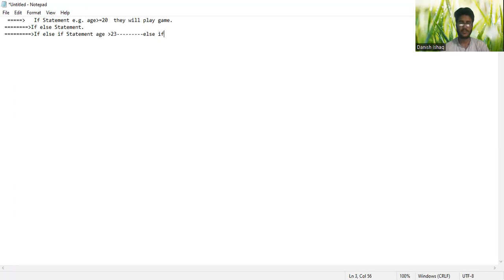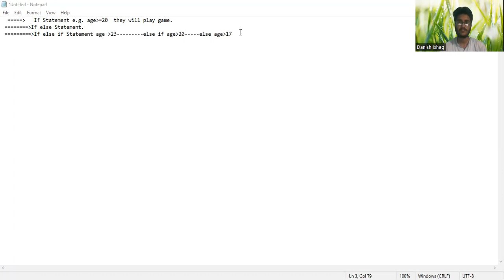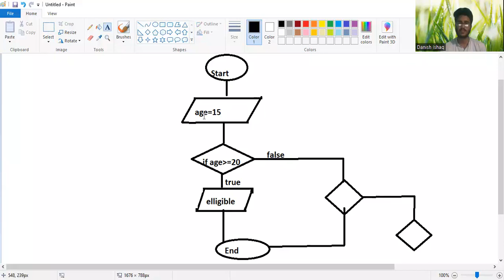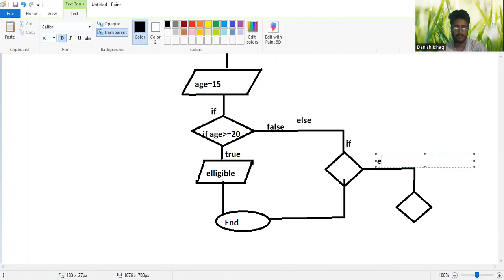If else if Statement(Part-4)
Describe If else if  Statement with example and provide full explanation.